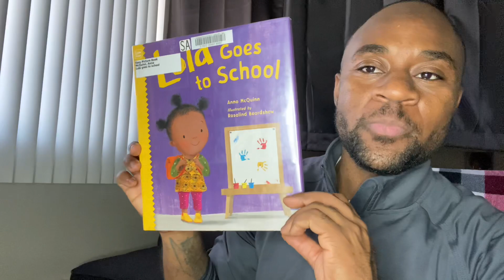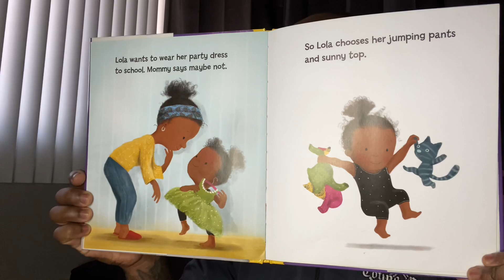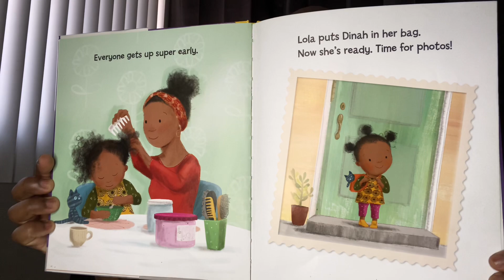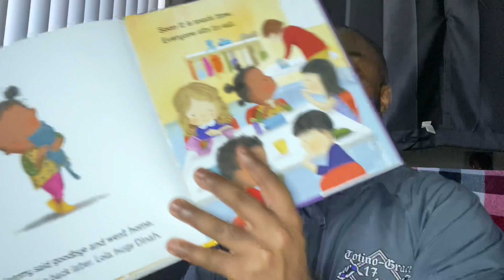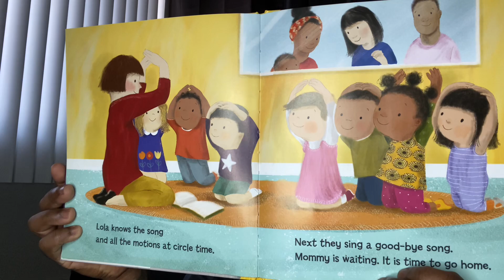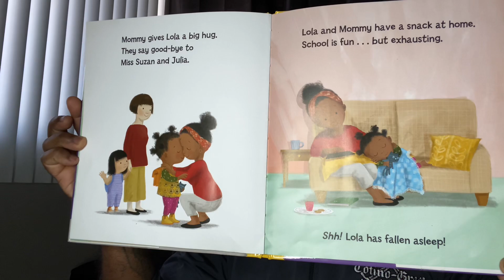Children’s Books Read Aloud| Lola goes to school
Writing by Anna Mcquinn
Illustrated by  Rosalind beardshaw